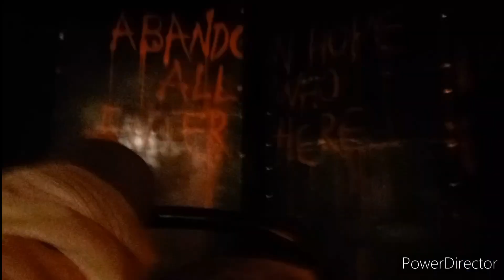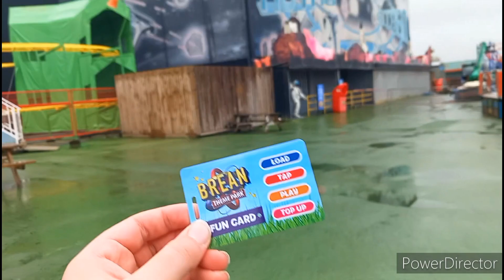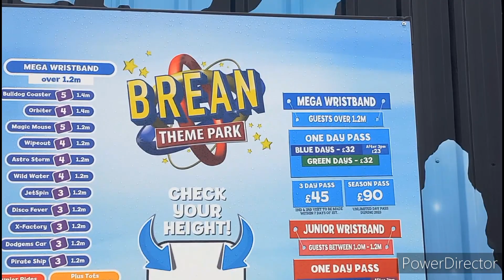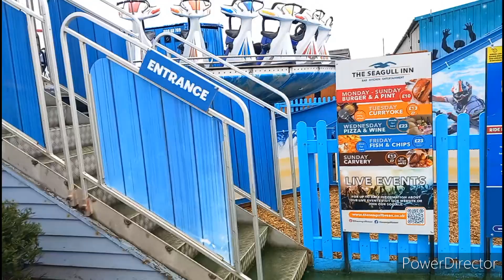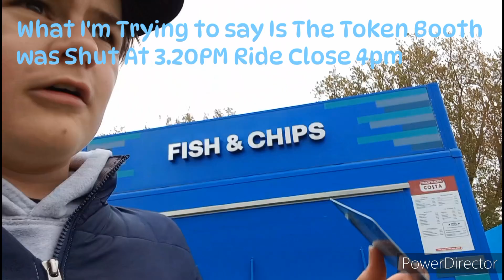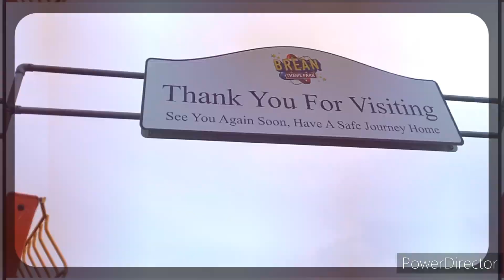Brean Theme Park Vlog 30th April 2023